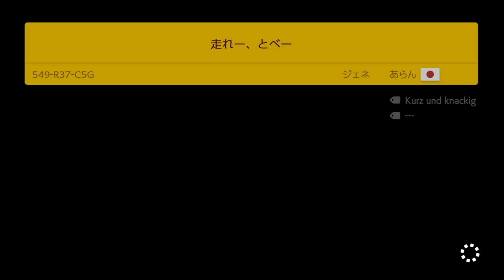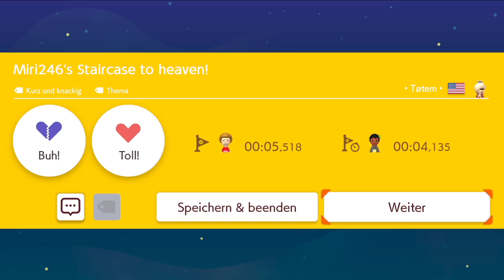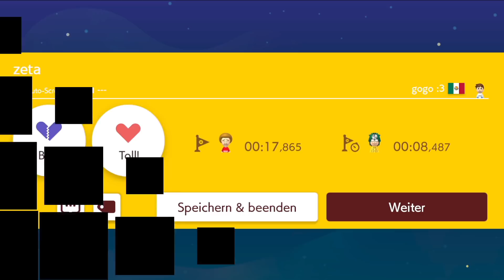Super Mario Maker 2 - Endless Mode #148